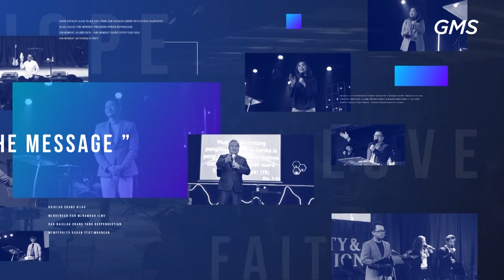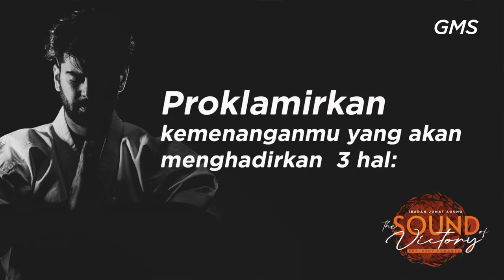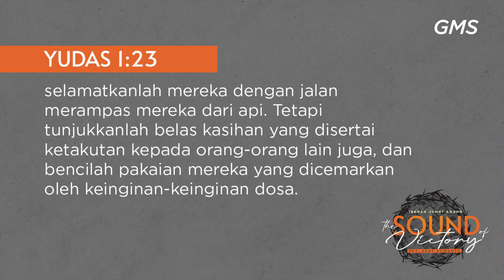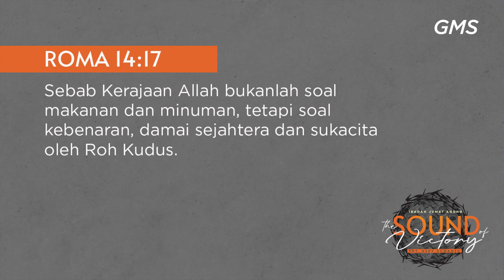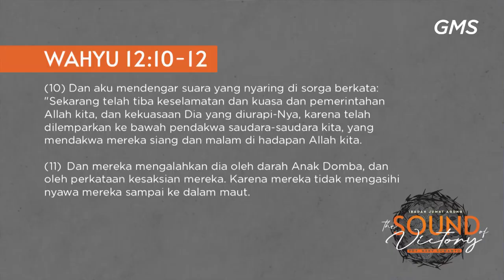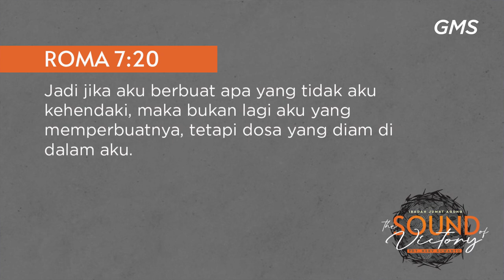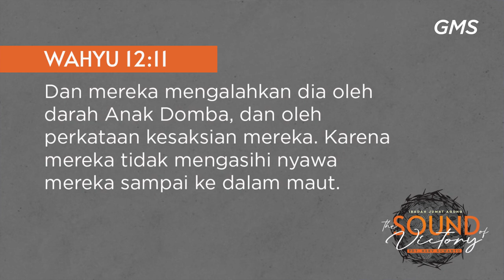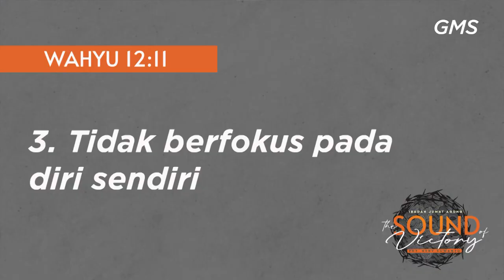GMS SOLO - THE SOUND OF VICTORY - PDT HERY SUWANTO